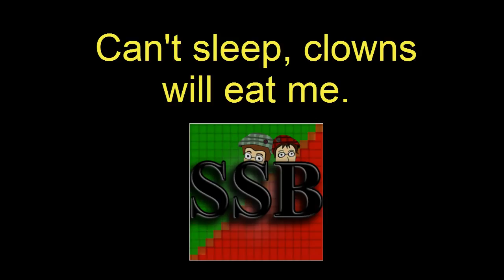Kid Cown in Crazy Chase SNES - Clown Week Kick-off - Super Speers Brothers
The Super Speers Brothers are:
Blake Speers
Brendan Speers